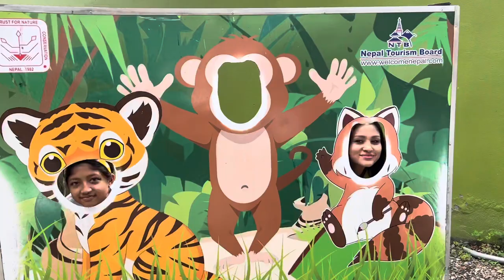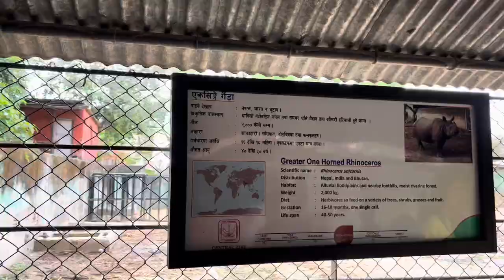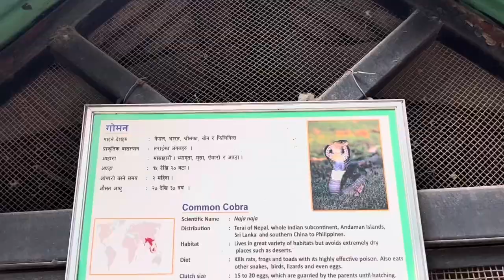Mero Chori Sanga Anu Ko Sathi Haru Vetna Zoo Jadai😜||Sabin Shrestha||Anu Shah